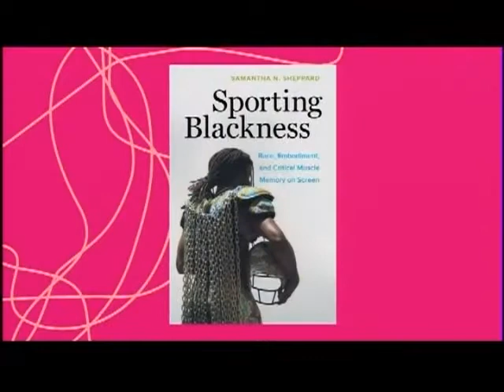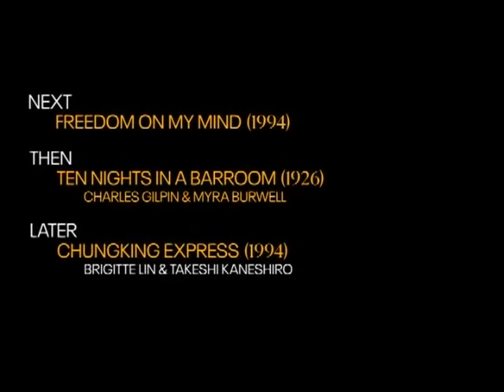TCM Comments on Lilies of the Field (1964)